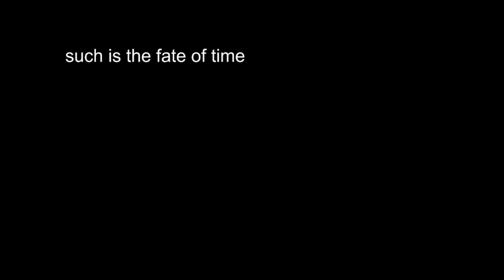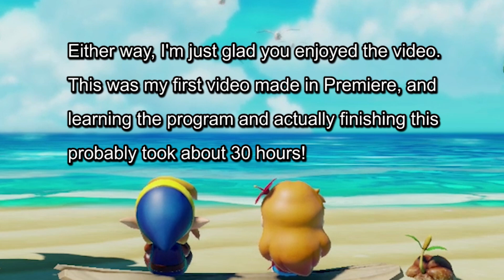Link's Awakening Ending EXPLAINED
Songs featured:
0:00 & 4:50 & 12:07 - Zelda: Link's Awakening OC ReMix by DaMonz, Christine Giguère, Trainbeat: "The Waker's Tale"

0:13 - The Legend of Zelda: Link's Awakening - Sword Search [Lofi / Chill Remix] by

4:12 - Los del Río - Macarena 1996 | ;)

6:03 - 42 - Game Over - The Legend of Zelda: Link's Awakening Orchestral Arrangement

7:57 - Legend of Zelda: Link's Awakening OC ReMix by RebeccaETripp: "Abyssal Reverie" [Medley]

13:45 - Zelda: Link's Awakening - The Ballad of the Wind Fish

15:15 - OC ReMix: Legend of Zelda: Link's Awakening 'Play with Me' [Mabe Village] by DDRKirby(ISQ)